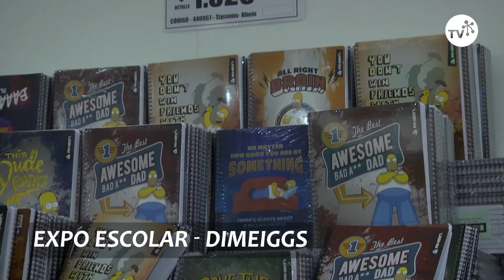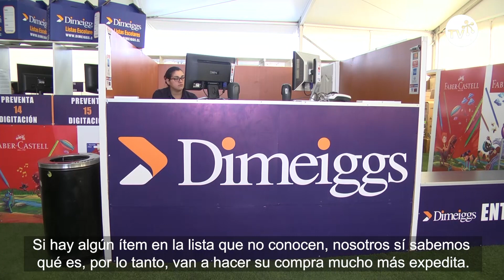Expo Escolar - Dimeiggs